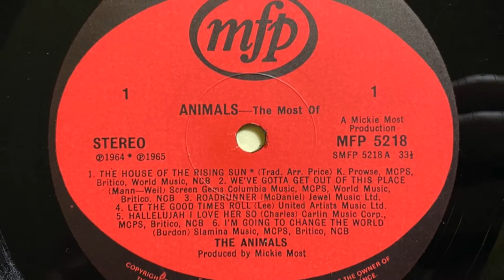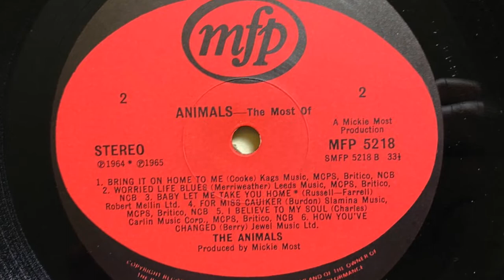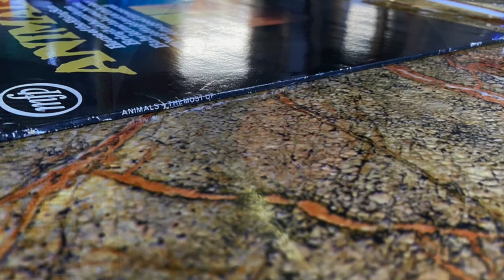ANIMALS ‎– The Most Of LP Music For Pleasure ‎MFP 521 ORIGINAL UK 1971 MINT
Animals ‎
Animals ‎– The Most Of
Лейбл:Music For Pleasure ‎– MFP 5218
Серии:The Most Of –
Формат:Vinyl, LP, Compilation, Stereo
Страна:UK
Дата релиза:1971
Жанр:Rock
Стиль:Blues Rock, Rock & Roll, Classic Rock
A1  House Of The Rising Sun
Arranged By – Price*
Written-By – Traditional
A2  We've Gotta Get Out Of This Place
Written-By – Mann-Weil*
A3  Roadrunner
Written-By – McDaniel*
A4  Let The Good Times Roll
Written-By – Lee*
A5  Hallelujah I Love Her So
Written-By – Charles*
A6  I'm Going To Change The World
Written-By – Burdon*
B1  Bring It On Home To Me
Written-By – Cooke*
B2  Worried Life Blues
Written-By – Merriweather*
B3  Baby Let Me Take You Home
Written By – Russell—Farrell
Written-By – Russell*, Farrell*
B4  For Miss Caulker
Written-By – Burdon*
B5  I Believe To My Soul
Written-By – Charles*
B6  How You've Changed
Written-By – Berry*
Companies, etc.
Record Company – EMI
Made By – Garrod & Lofthouse International Ltd.
Printed By – Garrod & Lofthouse International Ltd.
Published By – Keith Prowse
Published By – World Music (5)
Published By – Screen Gems-Columbia Music
Published By – Jewel Music Ltd.
Published By – United Artists Music Ltd.
Published By – Carlin Music Corp.
Published By – Slamina Music
Published By – Kags Music
Published By – Leeds Music
Published By – Robert Mellin Ltd.
Credits
Design [Sleeve] – Clare Osborn
Photography By – Elizabeth Whiting
Producer – Mickie Most
Notes
Issued in a front-laminated sleeve.

On rear sleeve:
Black & white photo.
This mono recording has been electronically enhanced for stereo effect.
Printed and made in Great Britain by Garrod & Lofthouse International Ltd.

Music For Pleasure
Amsterdam·Brussels·Johannesburg·Köln
London·Paris·Sydney

Produced by Mickie Most
A Mickie Most Production

On labels:
Track A1 published by K. Prowse, MCPS, Britico, World Music, NCB.
Track A2 published by Screen Gems Columbia Music, MCPS, World Music, Britico, NCB.
Track A3 published by Jewel Music Ltd.
Track A4 published by United Artists Music Ltd.
Track A5 published by Carlin Music Corp., MCPS, Britico, NCB.
Track A6 published by Slamina Music, MCPS, Britico, NCB.
Track B1 published by Kags Music, MCPS, Britico, NCB.
Track B2 published by Leeds Music, MCPS, Britico, NCB.
Track B3 published by Robert Mellin Ltd.
Track B4 published by Slamina Music, MCPS, Britico, NCB.
Track B5 published by Carlin Music Corp., MCPS, Britico, NCB.
Track B6 published by Jewel Music Ltd.

Almost identical with The Most Of , but the center image of the front sleeve shows birds instead of the band members.
Almost identical with The Most Of, but the label is lacking 'Music For Pleasure Limited' on upper rim and runouts are slightly different.
The otherwise very similiar The Most Of has a full colour photo.
Matrix / Runout (Side A label): SMFP 5218 A
Matrix / Runout (Side B label): SMFP 5218 B
Matrix / Runout (Runout A [Stamped]): SMFP 5218 A-1 G
Matrix / Runout (Runout B [Stamped]): SMFP 5218 B-3 G
Rights Society: MCPS
Rights Society: NCB
Rights Society: Britico